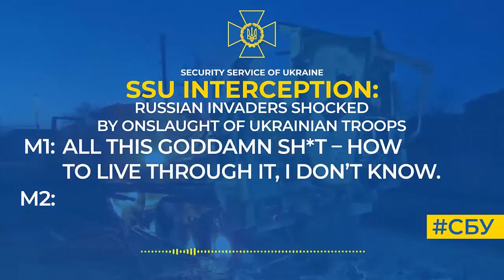Intercepted Russian Call